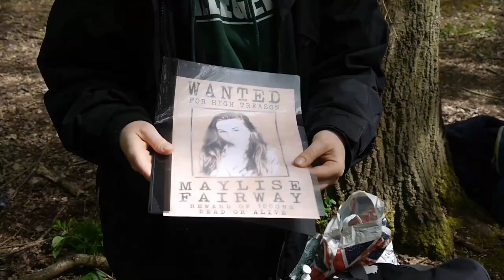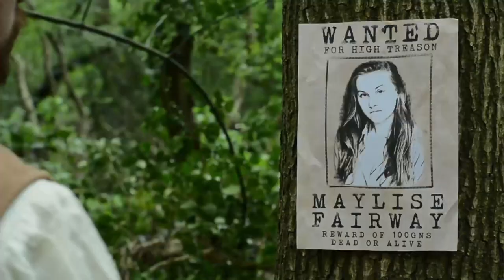HOW WE MAKE FIGHT SCENES #4 | SWORDS & DAGGERS | Inside the Fight with Strike Fight Company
Every week, we make a new fight scene and along the way we'll be teaching you the tricks we use to make a fight scene look good. Watch to the end to see the fight scene we made!

Any ideas for fight scenes or storylines we should try, drop 'em in the comments.

We're a team of fight creators based in the UK, and we love making fight scenes. Follow along with our videos and you'll learn a lot about what makes fight scenes work, from telling the story through the moves to shooting from the right angles. If you're looking to work in stunts or just want to learn something new, stick around and learn about the world of fights and stunts in movies.

Choreographer: Adam Ralph
Fight camera: Esme Cooper
BTS: Melanie Crossey
Fighters: Josh Cavendish & special guest Charlotte Yates

Follow this series for information on stage combat, how to do stage combat, how to make fight scenes, how fight scenes are made, how fight scenes are filmed and getting a behind the scenes look at how to make stunts and fight scenes. This series can offer some great insights into stage combat training from Strike Fight Company.